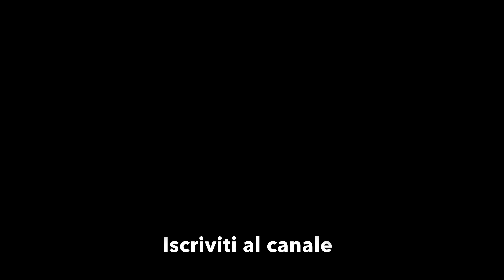4K - Il Giro parte da Abbiategrasso (2) tutti a firmare e partenza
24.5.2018 il Giro d'Italia parte da Abbiategrasso (MI)
Video in 4K UHD
2. Abbiategrasso, tutti a firmare e partenza

Follow me
** Strava **
** Zwift **
Luca Gandolfi (ITA)